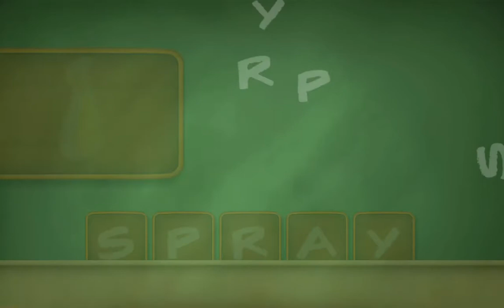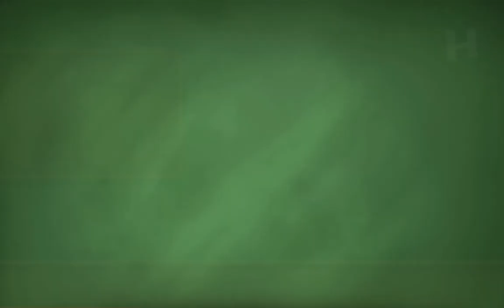Bathroom Item Name For KIds !Learn Spelling of Bathroom Item for Toddlers !! Kidslove !!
Best Toddler Learning For Kids Learn Colors, Counting, Sorting Preschool Educational Toys for Kids! Toddler Learning Video - Cute Kid Genevieve's Best Toddler Teaching Toy Videos - Half Hour Long Fun! Teach toddlers colors, learn numbers, sorting and more with the help of cute kid Genevieve in some of her best and most popular learning videos for kids! Kids learn with educational wooden nesting cars, Tayo the Little Bus, Cookie Monster's On the Go Number Puzzle, and more!